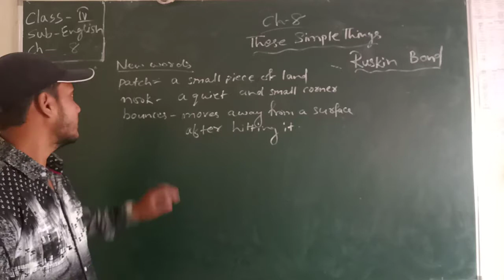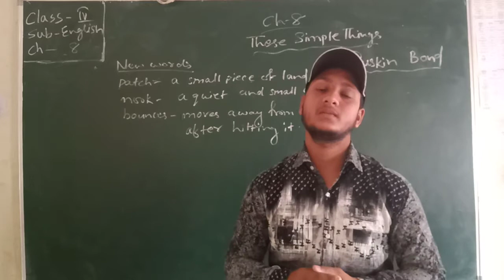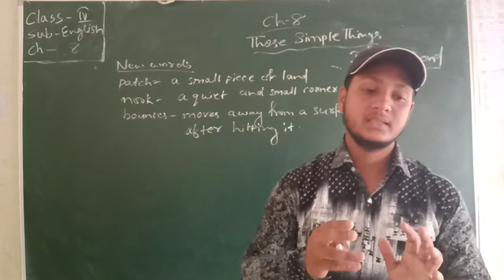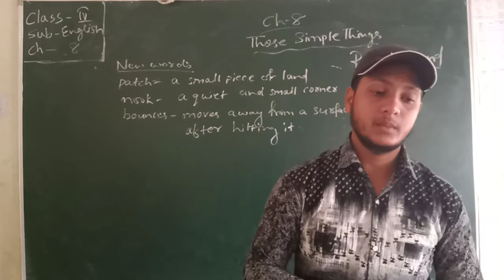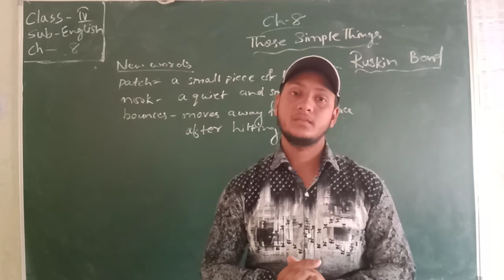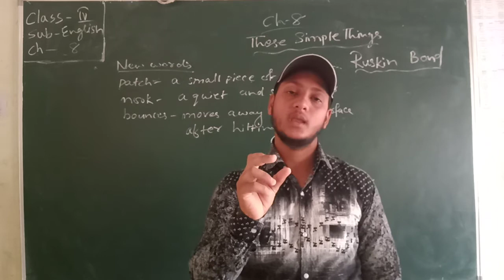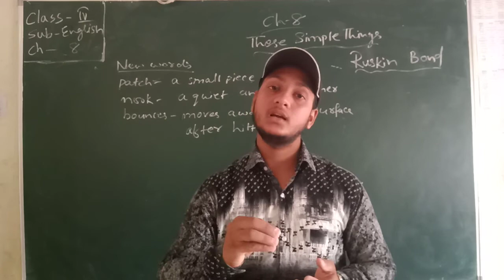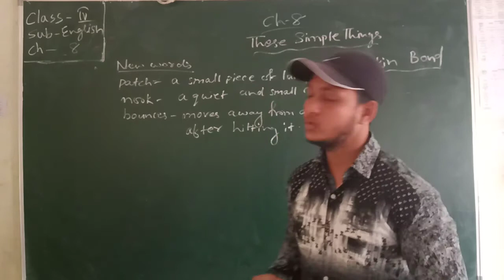Std. IV, Sub: - English, Chapter No. 8, By Mr. K. Pandey